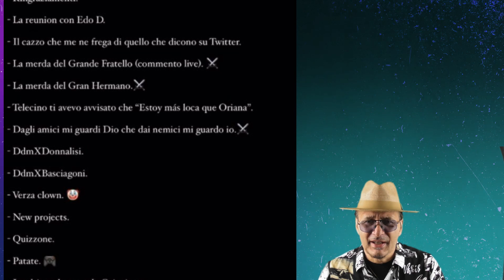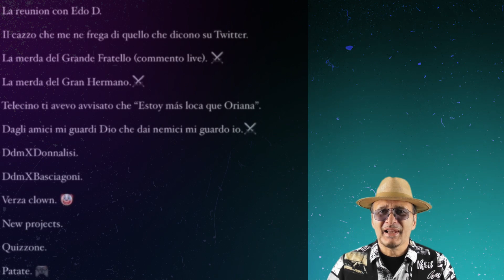Daniele Dal Moro svela i retroscena dei Donnalisi, Basciagoni e del GF VIP